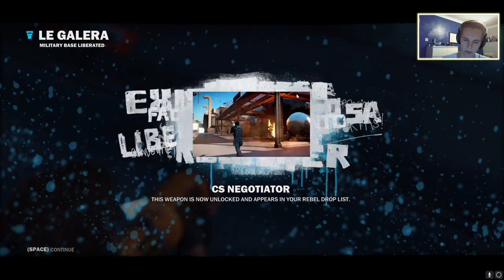Just Cause 3 | Part Seventeen | Finding The Hiden Lands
(VIDEO LINK)

Check Out The Series:
(Title) (Link)